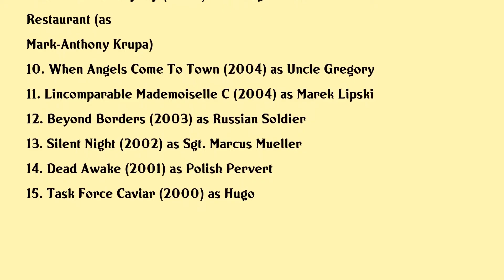Mark Antony Krupa Movies list Mark Antony Krupa| Filmography of Mark Antony Krupa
Mark Antony Krupa Full Movies List Filmography of Mark Antony Krupa

Latest movies of Mark Antony Krupa are:

1. Standstill
2. Restless River
3. Hochelaga Land Of Souls
4. The Cyclotron
5. Never Tear Us Apart
6. Rhymes For Young Ghouls
7. Who Is Simon Miller
8. The Wild Hunt
9. A Different Loyalty
10. When Angels Come To Town
11. Lincomparable Mademoiselle C
12. Beyond Borders
13. Silent Night
14. Dead Awake
15. Task Force Caviar

Complete list of movies acted by Mark Antony Krupa are in this video.

Please Comment down your favorite movie of Mark Antony Krupa